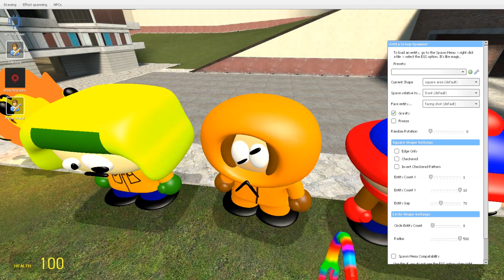NEW UPDATE 3D SANIC CLONES MEMES FANMADE IN Garry's Mod